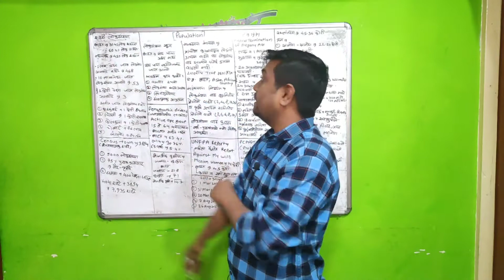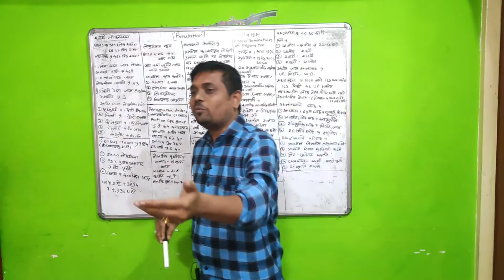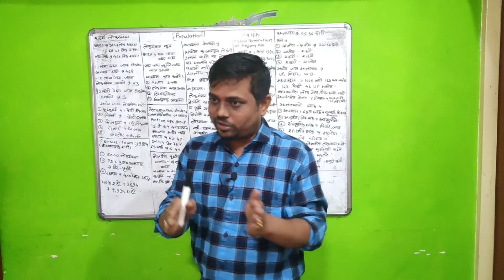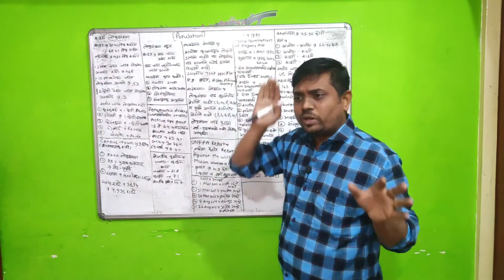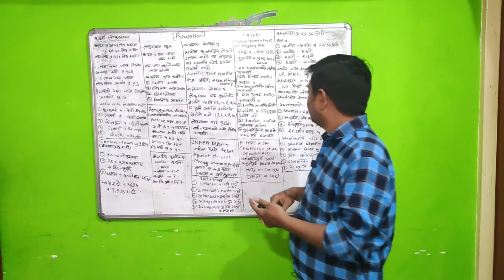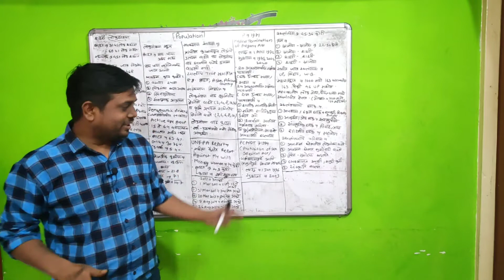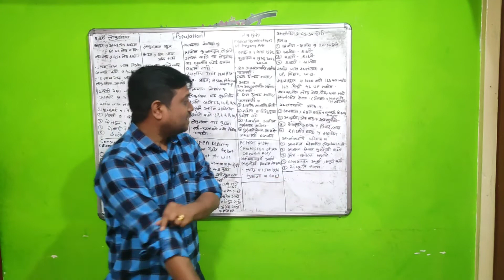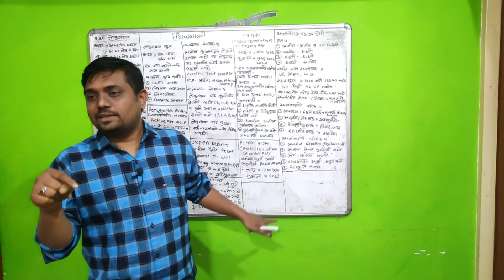Population part 2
Imp for upsc mpsc